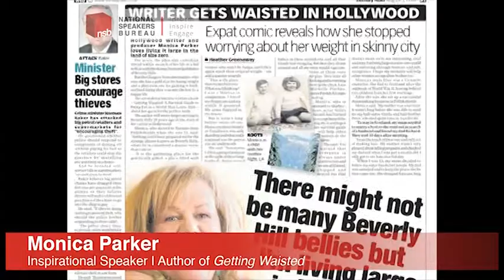NSB Speaker | Monica Parker | Comedienne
Monica Parker has had a multi faceted and successful career in the entertainment industry born of invention, determination and tenacity.

She’s a force for positive change who always delivers with warmth, wisdom and a great dollop of humour and insight from her years spent fighting the pervasive perception that being good enough means being thin.  She has an uncanny ability to inspire us all to become more and more of who we are meant to be just as we are.